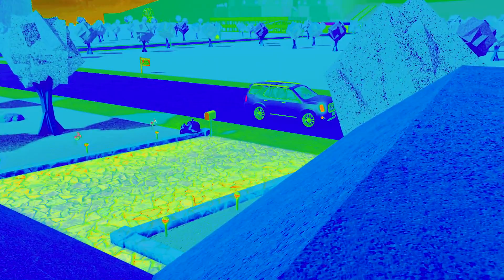The ACCIDENT! - Episode 13 (Roblox Bloxburg Roleplay)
In this Episode, Something or someone is after Little B.. could it have been a warning sign?